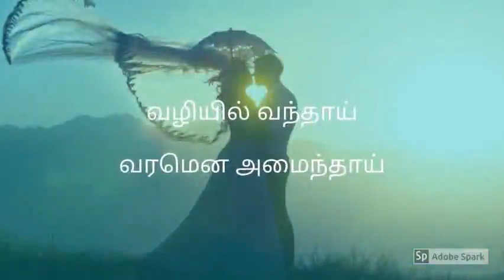9_வழியில் வந்தாய் வரமென அமைந்தாய் | VVVA | Hasha Sri Tamil Novel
Title : வழியில் வந்தாய் வரமென அமைந்தாய் (Valiyil Vanthaai Varamena Amainthaai)
Author & Narrator : hasha sri